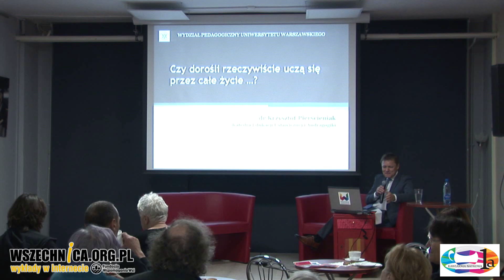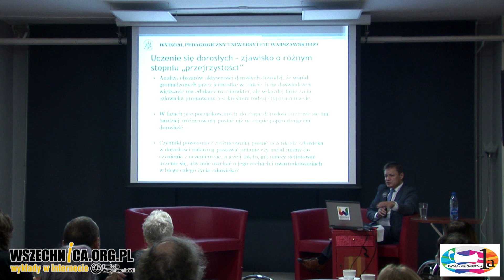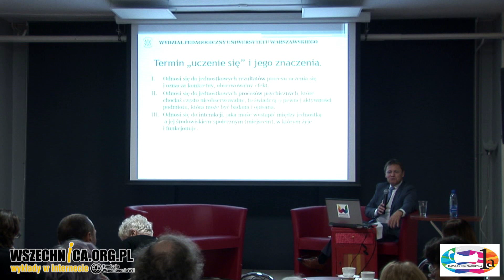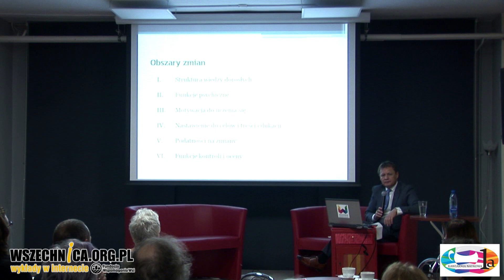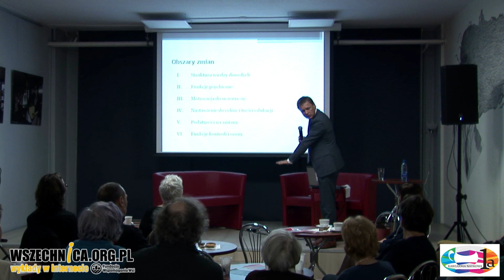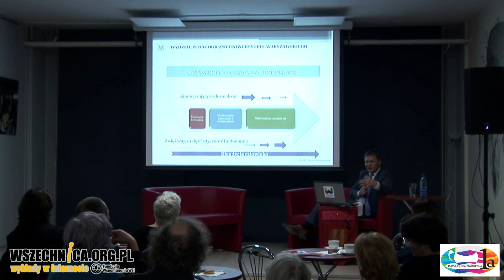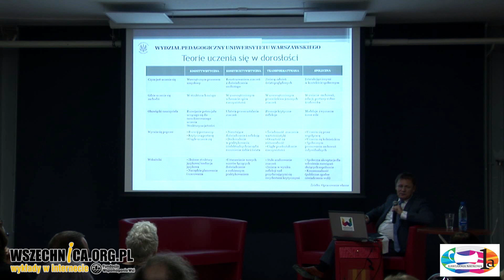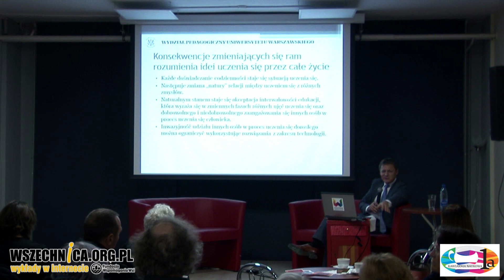Czy człowiek rzeczywiście uczy się przez całe życie? – Krzysztof Pierścieniak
Wykład dr. Krzysztofa Pierścieniaka, Kawiarnia Naukowa 1a, Wawerskie Centrum Kultury, 9 listopada 2017

Im człowiek starszy, tym trudniej mu się uczyć. Jeśli jednak jesteśmy świadomi naszych procesów poznawczych, możemy z sukcesem zdobywać wiedzę przez całe życie. Jak to robić mówił w Kawiarni Naukowej 1a andragog dr Krzysztof Pierścieniak.

Jak uczyć się przez całe życie? Najlepszą motywacją do nauki jest pasja. Zdobywaniu wiedzy sprzyja odpowiednie aranżowanie przestrzeni. Wiedzą o tym twórcy dobrych ekspozycji muzealnych, którzy projektują wystawy w taki sposób, żeby przekazywać informacje na każdym kroku. Żeby uczyć się, należy być człowiekiem aktywnym. Pasywne spędzanie czasu w fotelu nie sprzyja zdobywaniu wiedzy.

Często uczymy się, nie definiując tego w ten sposób. Naszą wiedzę pogłębiamy również podczas rozmów z innymi ludźmi. Naturalną rzeczą w nauce człowieka jest interwałowość, czyli następujące po sobie okresy uczenia i nie uczenia się. Jeśli poszerzanie wiedzy ma być efektywne, musimy czasem "dać sobie na luz". "Musztrowanie się" nie sprzyja skutecznemu uczeniu się, przekonywał dr Pierścieniak.

PW